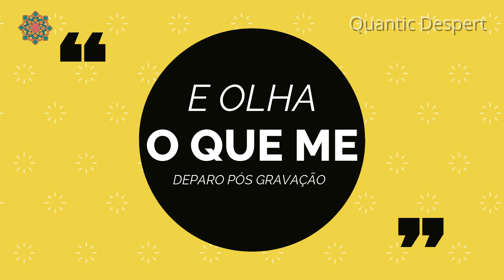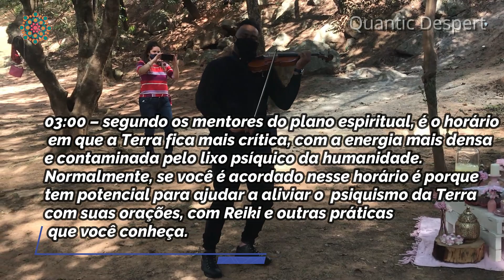SINCRONICIDADE - NÚMEROS IGUAIS - SINAIS DE EXPANSÃO DA CONSCIÊNCIA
Amados,

Sincronicidades, números iguais, o que isso tem a ver com expansão de consciência?
Detalhe no que aconteceu comigo quando terminei de gravar o vídeo.

Gratidão.

Namastê.